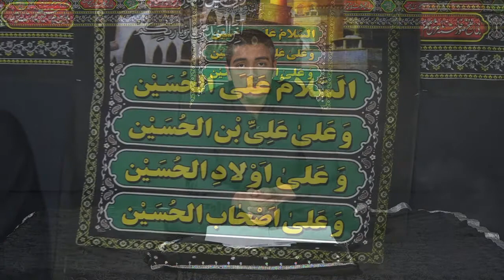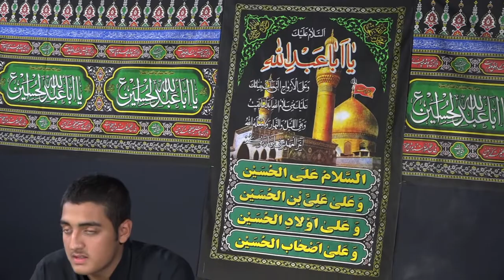Salam Khaak Nasheno Pay Sogwaron Ka | Muharram